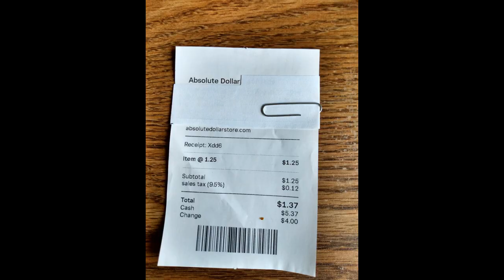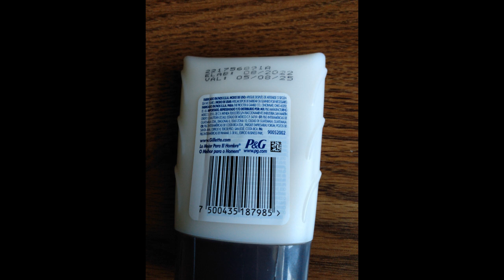gillette sensitive lotion aftershave lucky find in physical store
Gillette Sensitive Lotion (for after-shave purposes, the WHITE opaque product) seems to be nowhere found in any physical retail stores, but a lucky find appeared in a Absolute Dollar Store.  Instead of the expected ~4 or 5 dollars, this one was $1.37.

TECHNICALS:
Samsung HMX-F90 Camcorder
Moto E6 (Motorola) mobile device - for still shots
Tripod
OpenShot video editor
Low-spec. laptop computer, with Windows 10